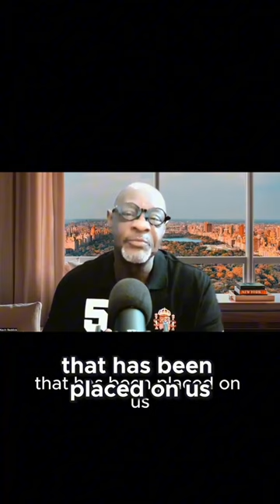Breaking The Stereotypes of Manhood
I praise God that through all I have been (key word) through, by the grace of God, I was not digested. But I had to do my part of confronting, sharing, exposing, and releasing. To my brothers listening, it is important to release the mindset of manhood that has been placed on us contrary to God’s original intent. I’m talking about the mindset that men don’t cry, don’t get emotional, express our pain and fears.